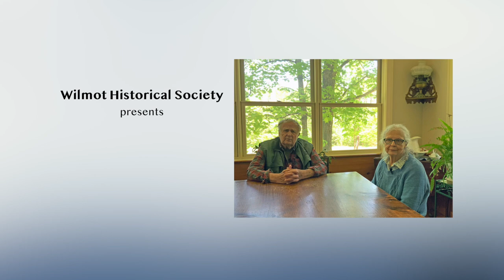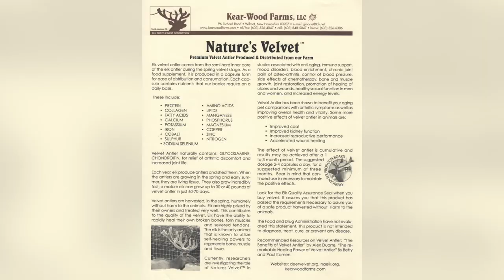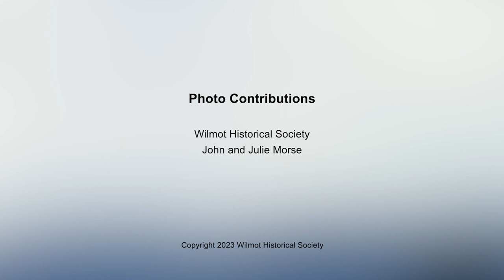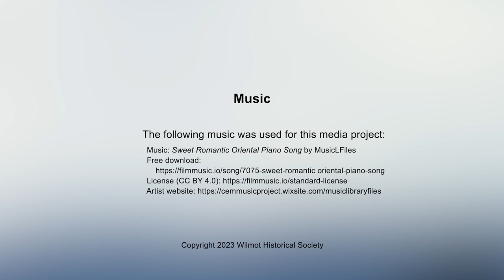Memories of Wilmot with John and Julie Morse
In this documentary John and Julie Morse share stories of their many years in Wilmot, New Hampshire. This interview was by Wilmot Historical Society member Fred Ögmundson on May 23, 2022, at the home of John and Julie Morse, in Wilmot, New Hampshire.

CREDITS
Wilmot Historical Society Members
Interviewer: Fred Ögmundson

Music Attributions
The following music was used for this media project:

Photography Contributions by
Wilmot Historical Society
John and Julie Morse

Videography and Production by
Theresa Chamberland of StoryCatcher Studios